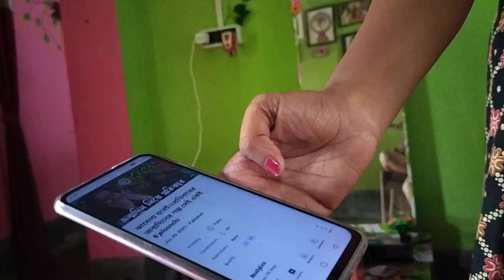আমার birthday এর আগে আবার কার জন্মদিন।।ইমোশনাল হয়ে পড়লোjolsanchi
Licence: You’re free to use this song in any of your videos, but you must include the following in your video description (Copy & Paste): Song: Del - Tropical Love (Vlog No Copyright Music) Music provided by Vlog No Copyright Music. Video Link:   ￼ • Del - Tropical Love